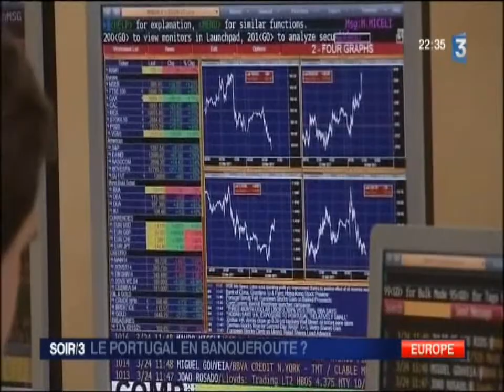EUROPE : situation au Portugal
Le potugal suit la Grece